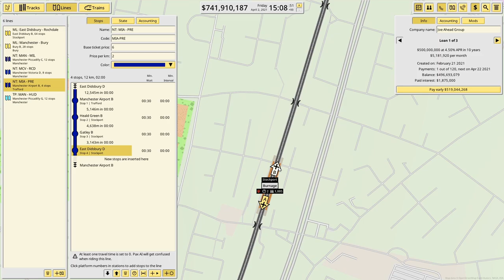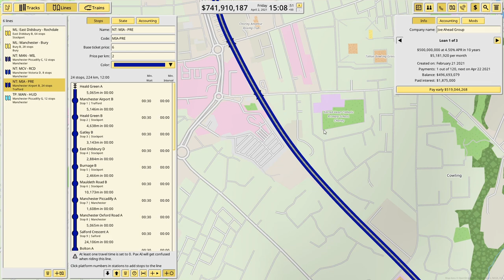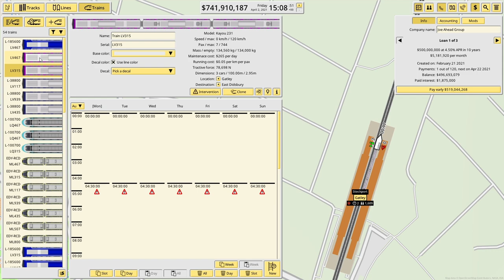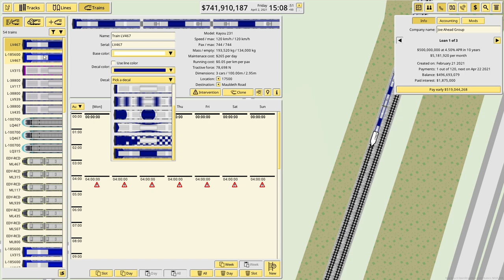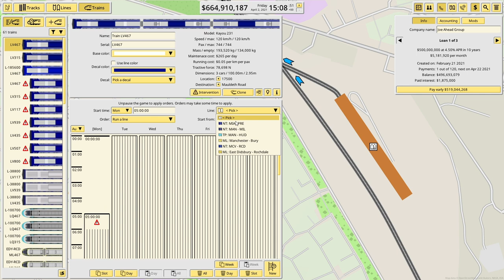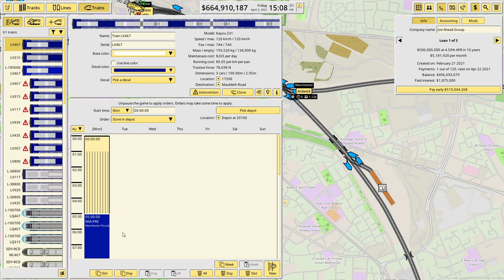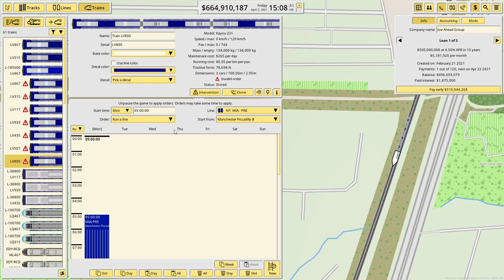NIMBY Rails | Northern Powerhouse | Episode 6 | Fiddling The Books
Hello and welcome to another episode of NIMBY Rails!

In todays episode we'll be looking at a big investment on a route that will hopefully earn us some nice cash! But before we do that we need to borrow some from the bank and that's where we're going to "fiddle the books".

We'll be taking out a new loan at a lower % APR over a longer period of time so that we're paying back less of the loan per month, hence leaving us more profits for the short term, and then leaving us more cash to build exciting things (ooooooh).

We're then going to be building a regional line, between Manchester and Preston via Bolton in the hope it'll really start earning us some nice cash. We'll be extending the line from Manchester Airport up to Preston on a semi express service. It also means the airport services will be every 15 minutes rather than every 20 so Manchester Airport gets a more frequent service.

So yeah i'm apparently on Discord now! Head on over there and join us for a good old natter!